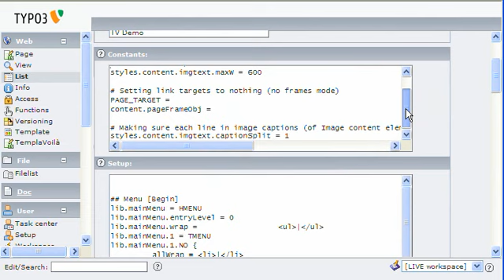TemplaVoila Tutorial Part II